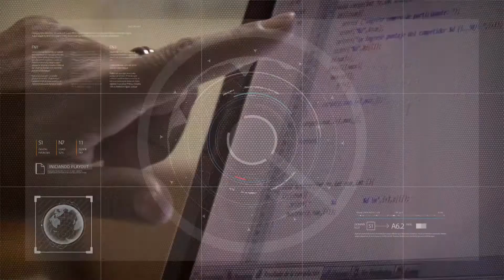Proyecto: Repositorio Institucional de Comunicación 10/08/2021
Esp. Silvia Pérez - Dir. del Proyecto del Dpto. de Cs. de la Comunicación de la Facultad de Ciencias Sociales de la UNSJ